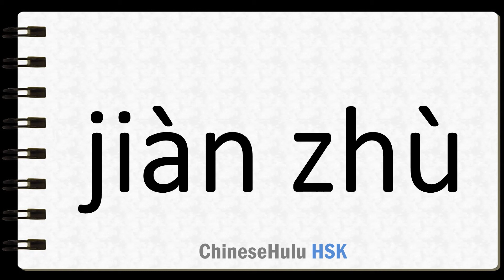How to Say to construct in HSK Chinese